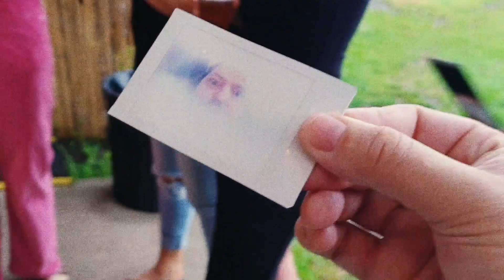l u k e ' s 2 1 s t